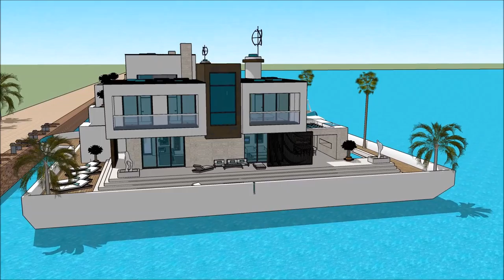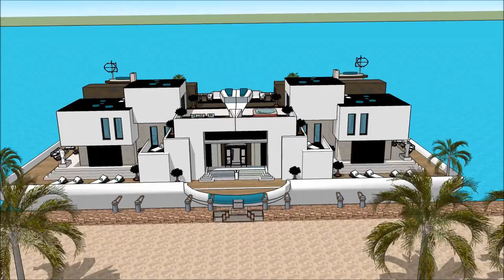LIMA BOAT SHOW 2018 PERU VI SALON NAUTICO INTERNACIONAL CASA FLOTANTE ARK HOUSEBOAT Luxury Yachtin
The houseboatzania launching an innovative high-end luxury yacht houseboat home design potentially as a display of exhibition of the LIMA BOAT SHOW 2018 PERU VI SALON NAUTICO INTERNACIONAL  CASA FLOTANTE ARK HOUSEBOAT  Luxury Yachtin.

The collection of the Houseboatzania concept of LIMA BOAT SHOW 2018 PERU VI SALON NAUTICO INTERNACIONAL  CASA FLOTANTE ARK HOUSEBOAT  Luxury Yachtin consists of high luxury and architectural art pieces in minimalism combined with living on the waterfront of the harbour of

The houseboat yacht design has the basis to sustain living with high standards and contemporary structural design LIMA BOAT SHOW 2018 PERU VI SALON NAUTICO INTERNACIONAL  CASA FLOTANTE ARK HOUSEBOAT  Luxury Yachtin with numerous of prospects for excessive living and celebrating the desire of life worldwide: